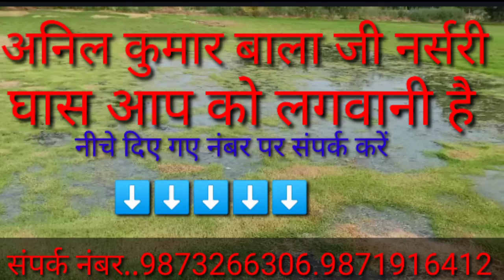🔹 Best Grass Seeds For Lawn | Lawn grass growing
Hello दोस्तो
हमारे चैनल पर आपका स्वागत है | इस चैनल पर नेचुरल लॉन  ग्रास की वीडियो अपलोड होती है | जैसे गार्डन में प्राकृतिक लॉन घास कैसे लगाते हैं / घास के खेत में से प्राकृतिक लॉन घास कैसे निकाली जाती है // हर प्रकार की घास
(Mexican Grass)
(Nilgiri Grass)
(Korean Grass)
(Bermuda Grass)
(Selection no 1 Grass)
Grass wholesale Name

Shivraj singh
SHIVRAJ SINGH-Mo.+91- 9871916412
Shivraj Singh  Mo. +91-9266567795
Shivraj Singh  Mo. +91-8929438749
Business mail I'd contact

Lawn Grass Wholesalers & Wholesale Dealers in India

Company Name
Balaji Nursery

Address location
Delhi Juglal farm house
Rohini sector 38 karala village
📍 110081

Grass work Shivraj
Family का हिसा जरूर बने